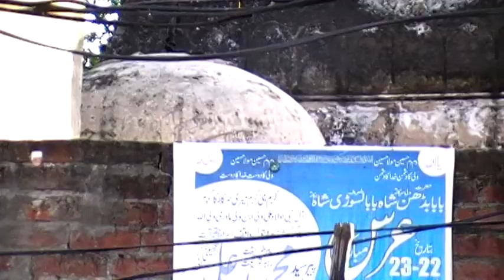History of Jassar famous town of Khokhrains Part 1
History of Jassar famous town of Khokhrains District Naorwal Punjab Pakistan   Part 1 . Details about Hindu temple & old Architecture